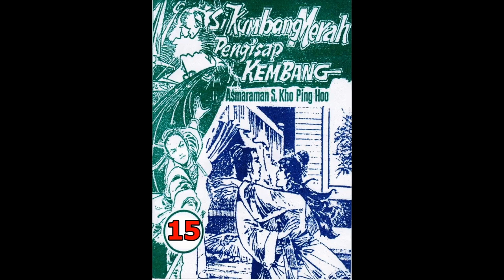Seri Cerita Silat SI KUMBANG MERAH PENGHISAP KEMBANG JILID 15